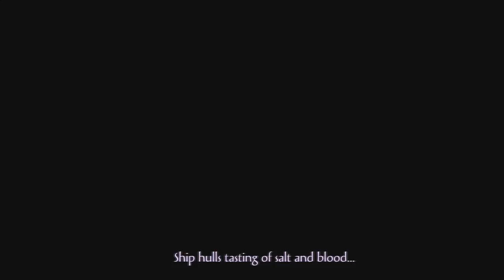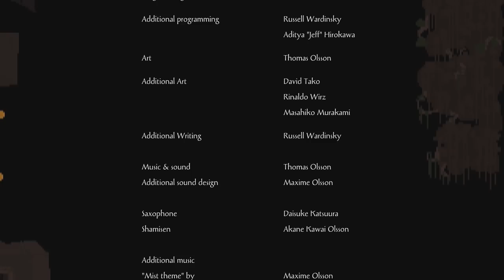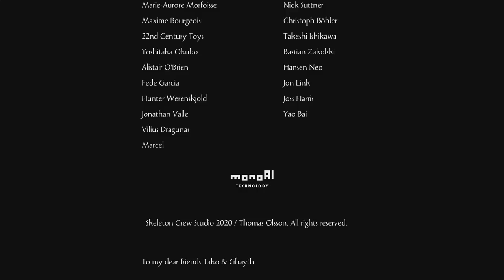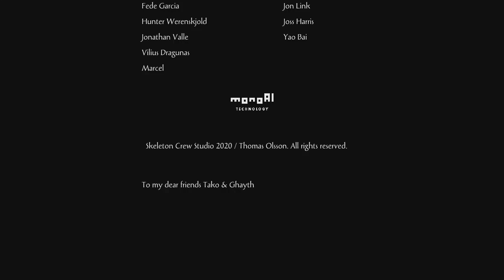Olija - All Bosses [No Damage] + Ending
Bosses in video:

[01:20] 1.
 Yellowcloak
[04:30] 2.
 Tam'Tak's Monsters
[06:30] 3.
 Tam'Tak
[10:03] 4.
 Hunters
[12:29] 5.
 Ip'Tak
[15:29] 6. Yellowcloak 2